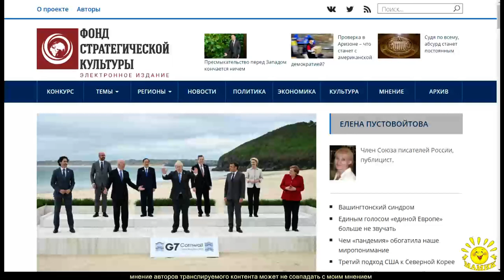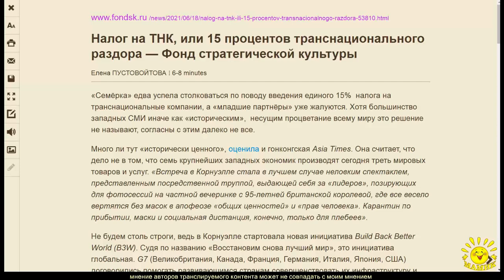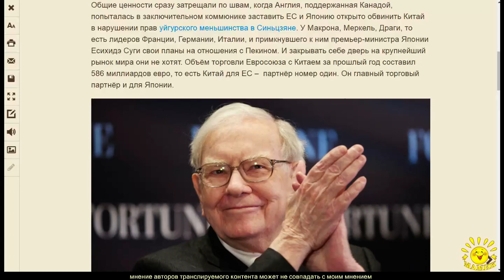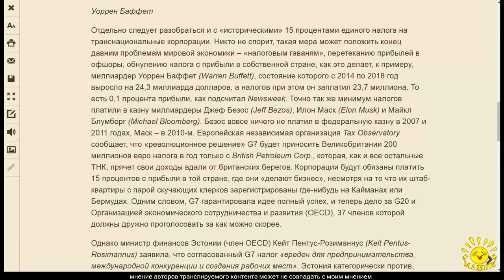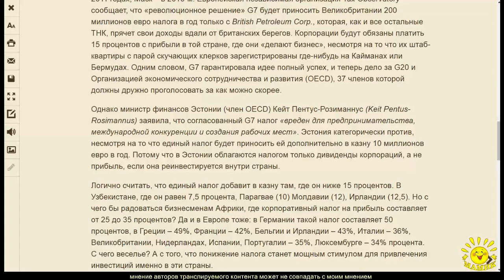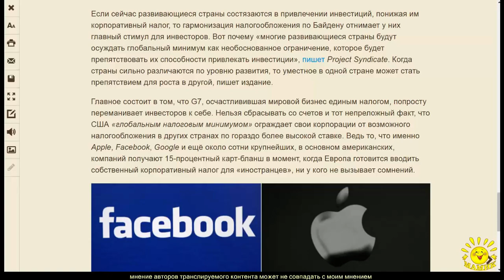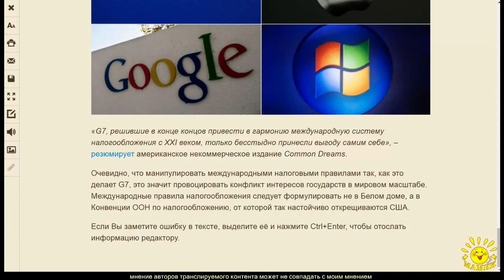Е. Пустовойтова. Налог на ТНК, или 15 процентов транснационального раздора